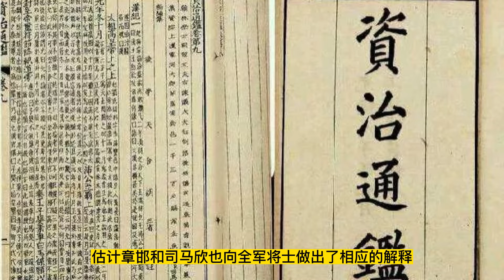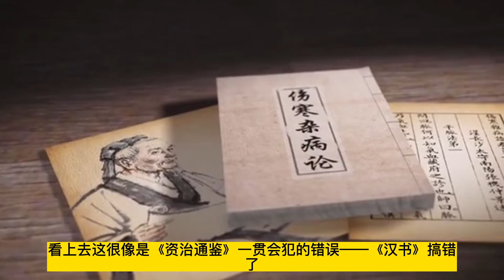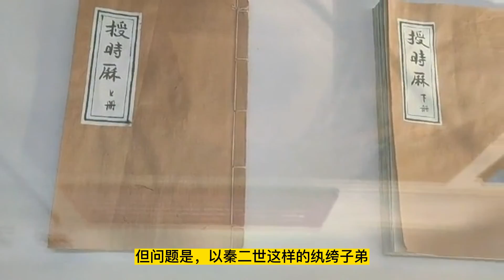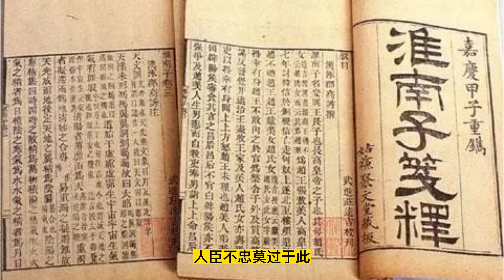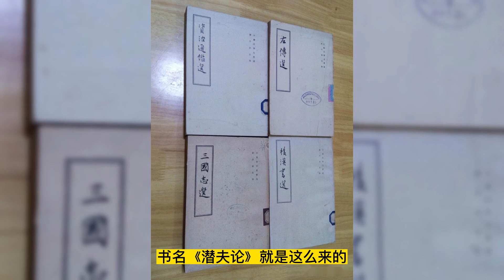项羽封章邯73#资治通鉴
订盟仪式

章邯使人见项羽，欲约。项羽召军吏谋曰：“粮少，欲听其约。”军吏皆曰：“善！”项羽乃与期洹水南殷虚上。

已盟，章邯见项羽而流涕，为言赵高。项羽乃立章邯为雍王，置楚军中；使长史欣为上将军，将秦军为前行。

封为雍王

队伍壮大

瑕丘申阳下河南，引兵从项羽。

指鹿为马

初，中丞相赵高，欲专秦权，恐群臣不听，乃先设验，持鹿献于二世曰：“马也。”二世笑曰：“丞相误邪，谓鹿为马？”问左右，或默，或言马以阿顺赵高，或言鹿者。高因阴中诸言鹿者以法。后群臣皆畏高，莫敢言其过。

高前数言“关东盗无能为也”；及项羽虏王离等，而章邯等军数败，上书请益助。自关以东，大抵尽畔秦吏，应诸侯；诸侯咸率其众西向。八月，沛公将数万攻武关，屠之。高恐二世怒，诛及其身，乃谢病，不朝见。